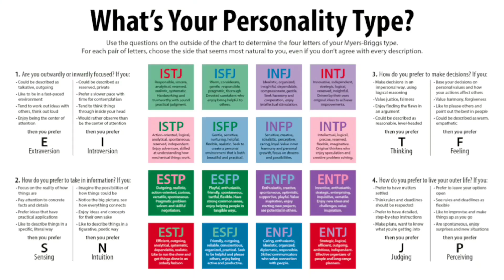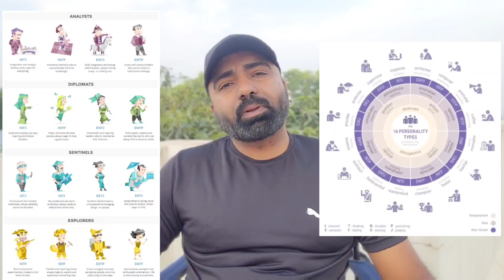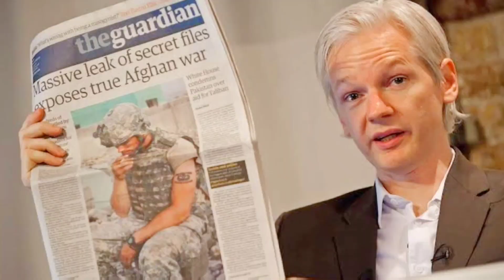PERSONALITY TYPING kya hai? Benefits of Personality Typing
16 Personality Typings and thier features, Strengths and Weaknesses. ENPF -A Campaigner type explained with famous personalities and celebrities in Hindi

About 365 challenge:
365 Days Life Transformation Challenge with one positive improvement each day in
Physical Health
Mental Health
Social Health
Financial Health
Spiritual Health

Daily vlogs at 5PM IST aimed at improving overall health, efficacy, motivation, growth, satisfaction and happiness.

Dr Jagat Shankargouda, MD(Hom)
Homeoayur Clinics
Belgaum Karnataka India